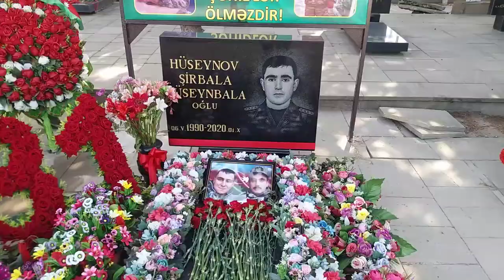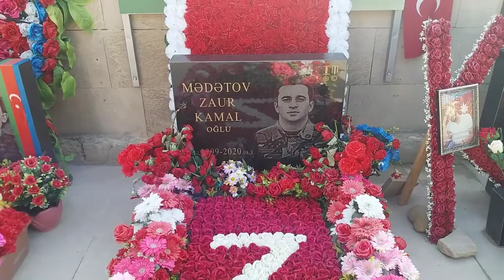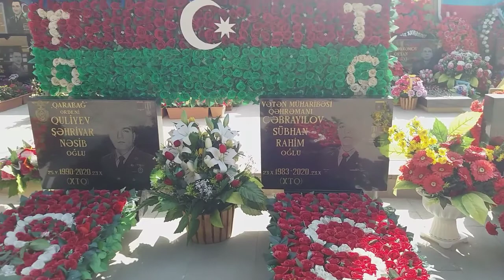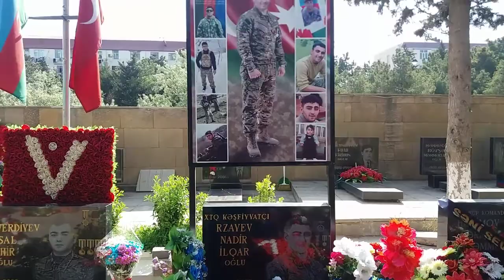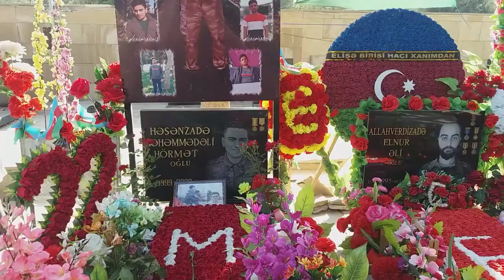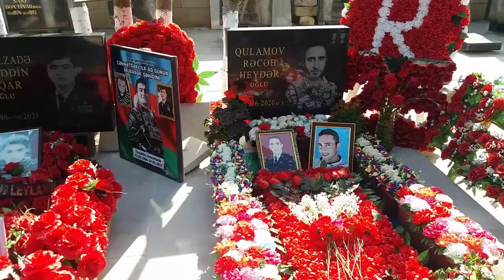Sumqayıt Şəhidlər Xiyabanında dəfn edilən "İkinci Qarabağ müharibəsi" Şəhidləri